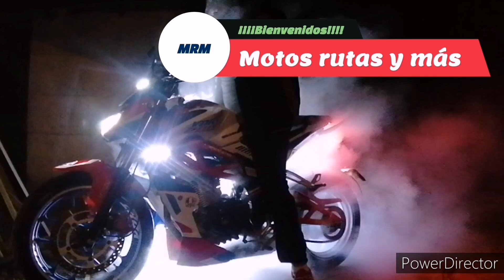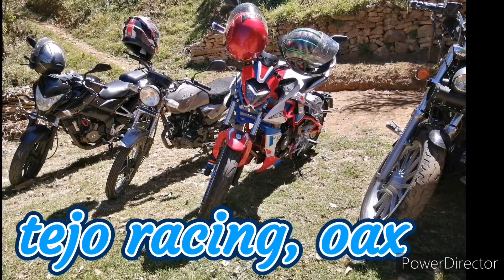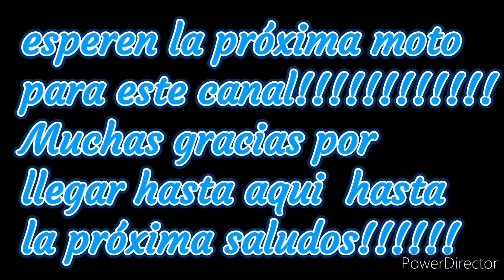Se vendió la vortex 200 😢😢 una buena compañera de rutas saludos